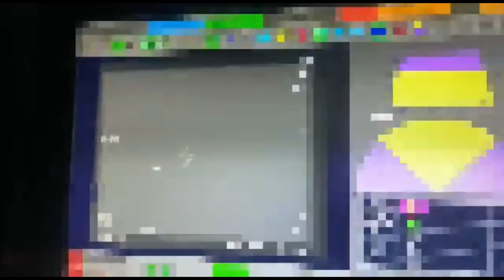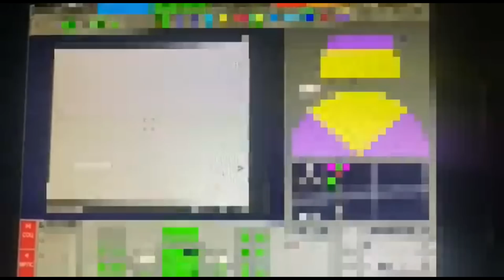Pantsir S1 Fails To Intercept Storm Shadow Missile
Pantsir S1 SAM system shooting two missile trying to take down the storm shadow missile!